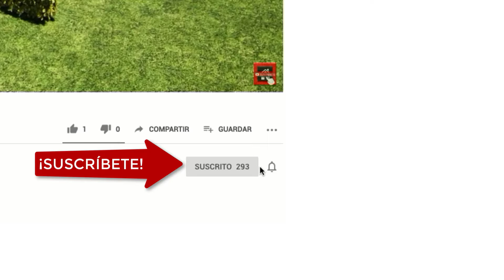Plano de Casa con Arcos y Corredor ✓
◼︎ Interesante diseño de Plano de Casa con Arcos y Corredor. Es un diseño de vivienda económica, chica o pequeña, que puede ser perfecta si usted no cuenta con un gran presupuesto.

El plano de esta casa lo puede bajar en formato DWG para AutoCAD y en PDF desde el siguiente enlace, ¡Es totalmente gratis!

ℹ️ Este plano de casa se trata de un diseño de vivienda económico, pequeño o chico, que tiene unas medidas en planta de aproximadamente unos 7 metros de frente por 11 metros de largo y en su interior dos habitaciones, un cuarto de baño, cocina, comedor y sala de estar. ¡Ojalá le sirva este plano de casa en formato DWG para Autocar y en PDF totalmente gratis!